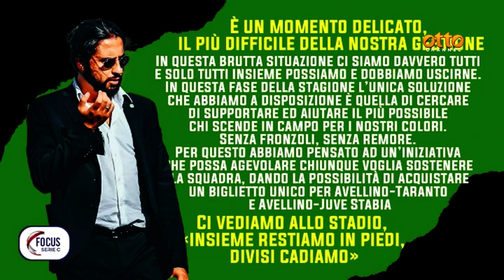Focus serie C, la puntata del 23 novembre 2022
Ospiti in studio e in collegamento Skype per commentare insieme la prestazione delle squadre campane di serieC: Avellino Gelbison Giugliano Juve Stabia e Turris.
Tutti i mercoledì alle 21 su Ottochannel.